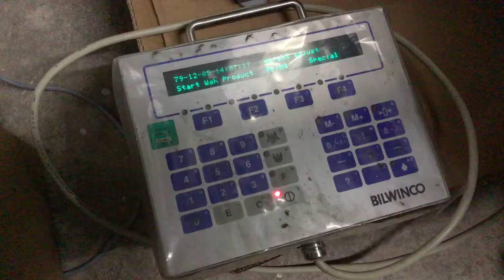Bilwinco BW118W Multihead Portable Weigher